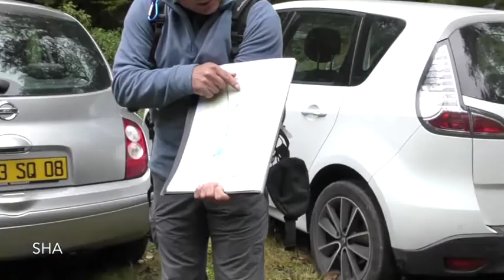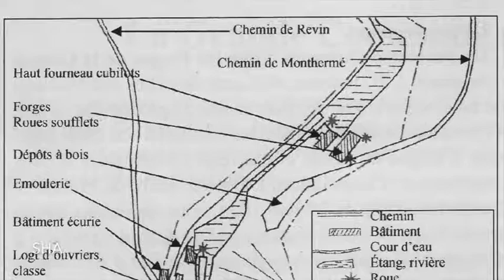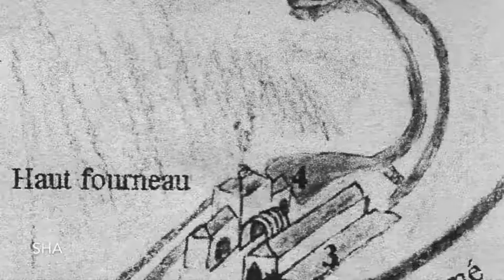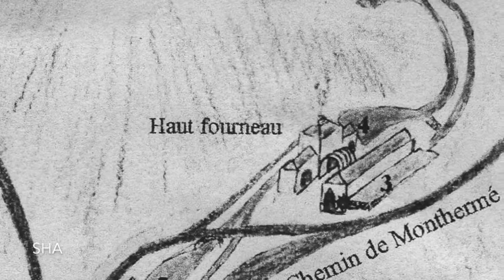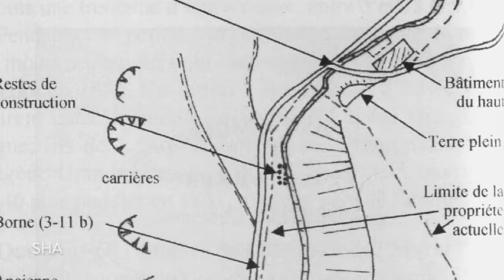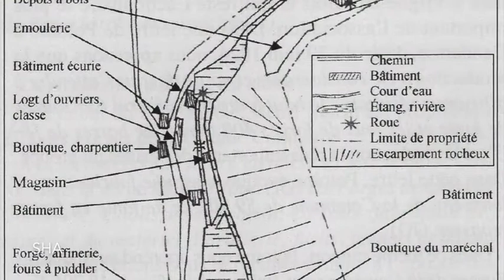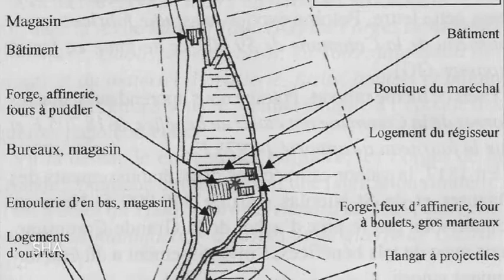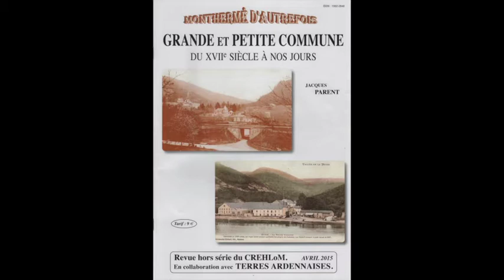Grande commune 1